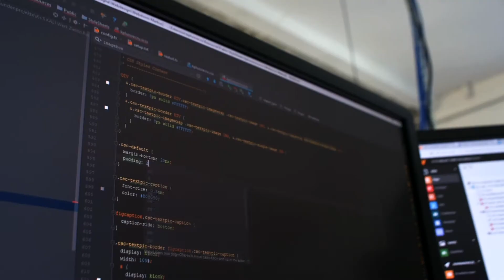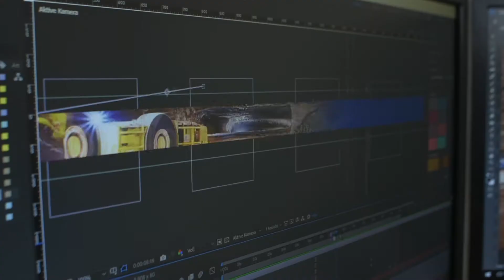Bunt, bärtig - Buff!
Ein etwas anderes Filmportrait über die Buff! Meine Werbeagentur aus Magdeburg. Was macht so eine Werbeagentur eigentlich den ganzen Tag? Anhand eines Kundenprojektes sollten die verschiedenen Leistungen und das Know-How der Agentur dargestellt werden. Bunt, schnell, professionell und mit einer Prise Humor.

PRODUCTION: Torsten Porstmann
CLIENT: Buff! Meine Werbeagentur